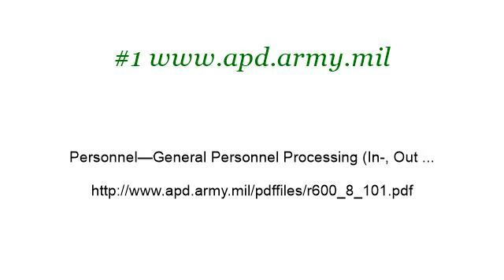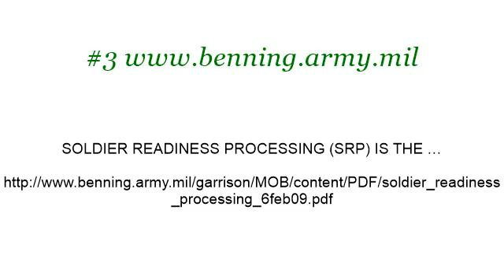SRP Checklist For Mobilization